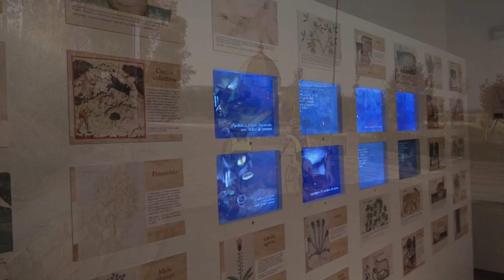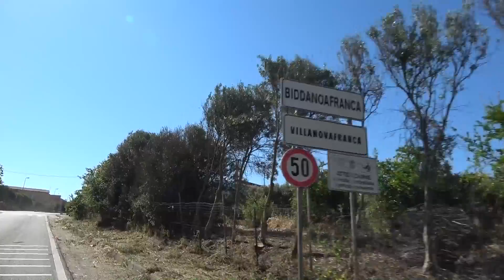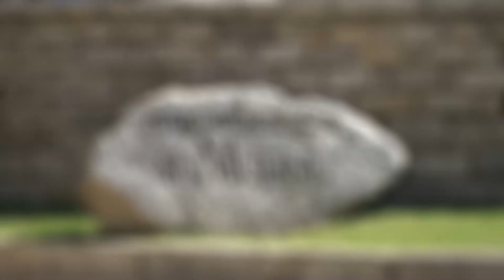La Stranuraghi Granfondo della Marmilla (Barumini, Las Plassas, Tuili e Villanovafranca)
La Stranuraghi attraverserà 16 Comuni del Consorzio Sa Corona Arrùbia...ecco i primi 4: Barumini, Las Plassas, Tuili e Villanovafranca.
La gara ciclistica che si terrà il 18 giugno 2017, denominata LA STRANURAGHI – GRANFONDO DELLA MARMILLA, nasce dalla collaborazione tra il Consorzio Sa Corona Arrùbia e l’organizzatore Gino Mameli. Riservata alla categoria MASTER, la gara sarà valida per il campionato regionale Granfondo e mira a diventare una classica del ciclismo in Sardegna.

Conscio del valore dello sport, il Consorzio Turistico Sa Corona Arrùbia promuove la manifestazione sportiva con la certezza di sviluppare un valore aggiunto per l’economia del territorio. La disciplina sportiva coinvolge diverse dimensioni come quella ludica, educativa, sociale, ecologica e turistica. In un contesto inclusivo, dove nessuno può sentirsi escluso, lo sport sviluppa la collaborazione di squadra, di competizione e lealtà tra i concorrenti. In questo ambito territoriale, l’attività sportiva avvicina le persone alla natura e offre un’esperienza culturale stimolante e unica nel suo genere.

L’ambiziosa occasione di sinergia turistico-sportiva avrà un eccezionale ospite d’onore: Claudio Chiappucci. Il ciclista professionista degli anni ‘80-‘90, vincitore della Milano-Sanremo, di tre tappe al Tour de France e di una al Giro d’Italia; rappresenta appieno la figura del ciclista attaccante. La celebre carriera di “El Diablo” è costituita da memorabili imprese compiute grazie alla sua incredibile grinta e determinazione.

L’evento prevede il coinvolgimento di 18 comuni quali Barumini, Las Plassas, Tuili, Villanovafranca, Villamar, Sanluri, Lunamatrona, Pauli Arbarei, Ussaramanna, Turri, Genuri, Setzu, Sini, Baradili, Siddi, Gonnostramatza, Collinas e Villanovaforru.

La partenza è fissata da Barumini, davanti alla reggia nuragica de “Su Nuraxi”, dove verrà allestito il punto di ricezione e registrazione degli iscritti alla gara, mentre il centro logistico e servizi verrà allestito all’arrivo presso il Museo del Territorio “G. Pusceddu” (loc. Spinarba in Comune di Lunamatrona) dove sarà allestita l’area pranzo.

La sede logistica consentirà al popolo dei granfondisti, alle loro famiglie e accompagnatori, per tutta la durata dell’evento, la possibilità di visitare il Museo e di fare un’escursione nell’area del Parco Geobotanico circostante.

Per coloro che volessero prendere parte all’evento sportivo non accompagnati verrà predisposto il servizio di bus navetta + furgone bici per riportare gli atleti al punto in cui hanno sostato l’automobile.

Contatti per l’iscrizione alla gara:

A.S.D. – O.C. GRUPPO SPORTIVO GIEMME